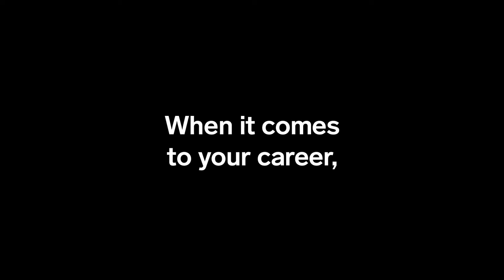Where are you in your career? We asked, women answered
When it comes to your career, are you further ahead or lagging behind where you thought you'd be?  We asked 1,000 Canadian women ages 35 to 45 questions about love, sex, work, guilt, money and ambition as part of our This Is 40(ish) survey. Here, women open up on their job and career goals, expectations and realities. See the full breakdown of our survey responses